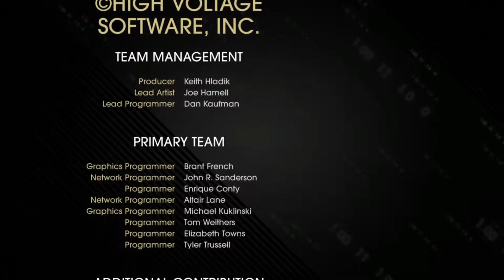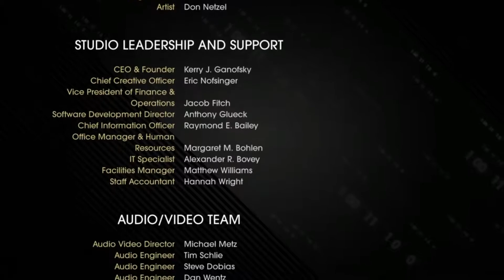Lone Green: Saints Row 4, Take down the Zin Empire "Part 2"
Well we're taking on the Zin Empire in style in Virtual Reality, but also taken on the flaming aliens on their ship... How fun would this be?

Please Check out the links for more updates!!! \m/